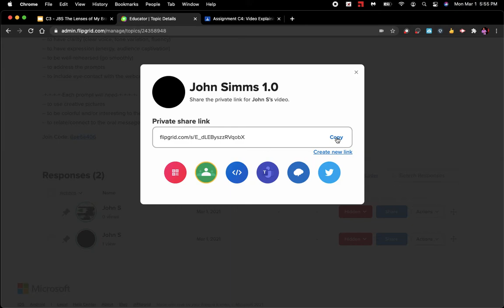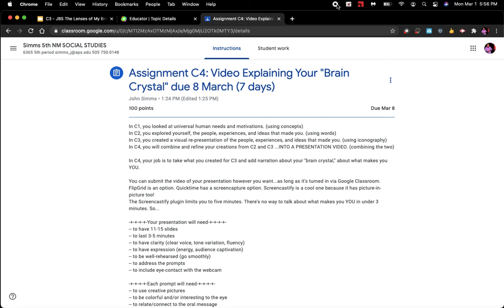C4 06D FG to GClassroom